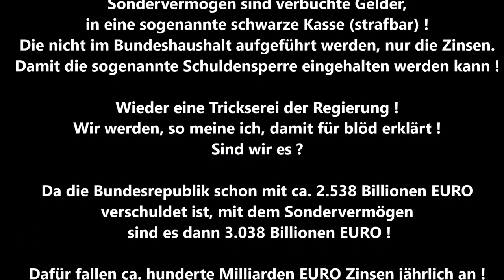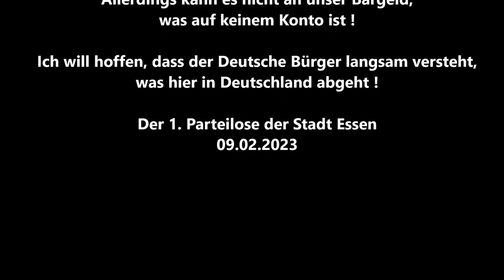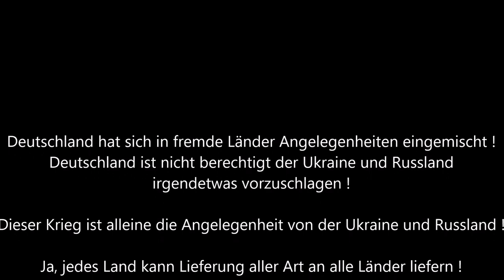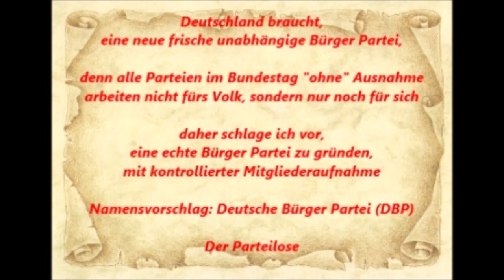Bundestag 09.02.2023 * Friedensplan mit Sicherheitsgarantien für Ukraine und Russland * K. Leikert